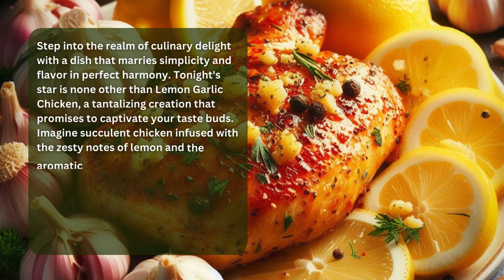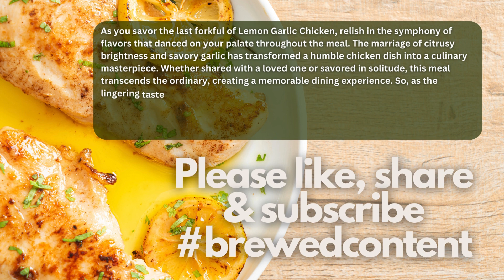Lemon Garlic Chicken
Step into the realm of culinary delight with a dish that marries simplicity and flavor in perfect harmony. Tonight's star is none other than Lemon Garlic Chicken, a tantalizing creation that promises to captivate your taste buds. Imagine succulent chicken infused with the zesty notes of lemon and the aromatic allure of garlic, coming together to create a meal that is both comforting and sophisticated. Embark on a culinary journey that transforms the ordinary into the extraordinary, leaving your palate yearning for more.